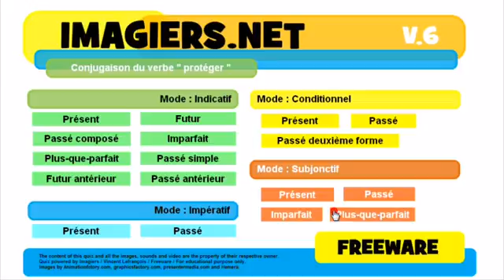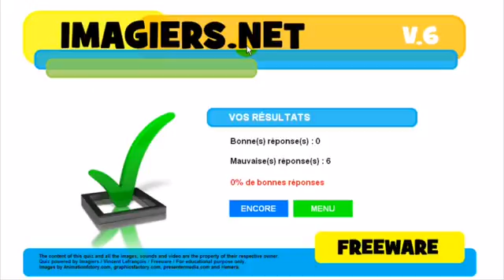Ranskan kurssi Conjugaison # protéger